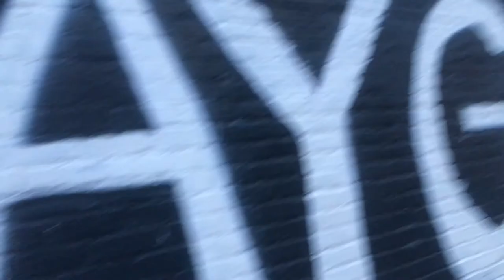New Intro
Hey everyone it’s your girl Louise and welcome back to Louise Spot! I’m here today with a new intro! I had so much fun doing this and I have been wanting to do something with this wall for a while. I’m a proud lesbian and also appreciate art expression in all forms. I hope y’all enjoy the video and street art as much as I enjoyed experiencing it.

I don’t own the art
Lock and key-Liolfee
Artist Insta : hugogyrl